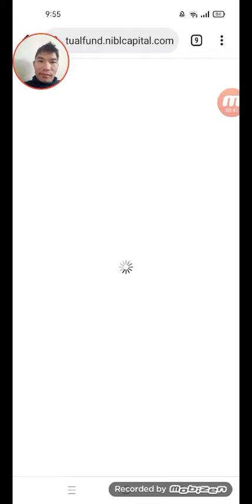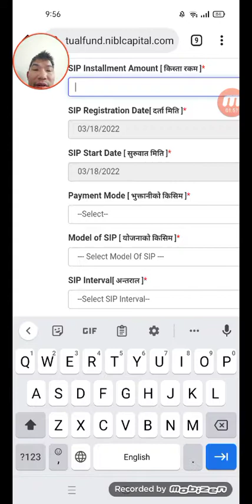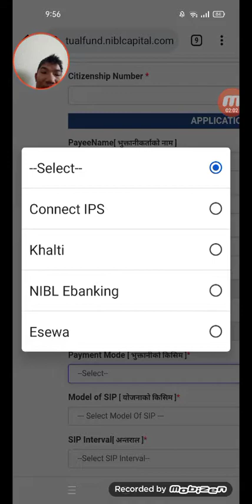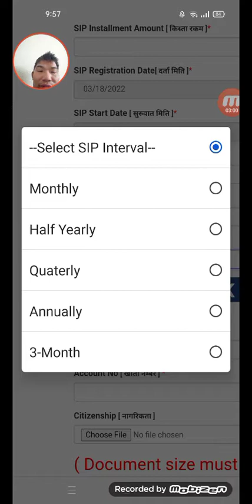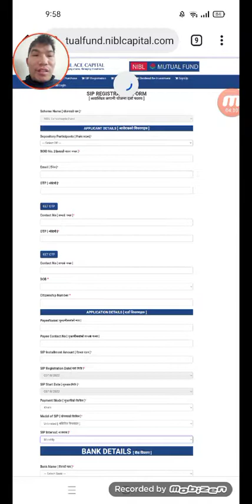sip registration garne sajilo tarika/niblsf part1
sip